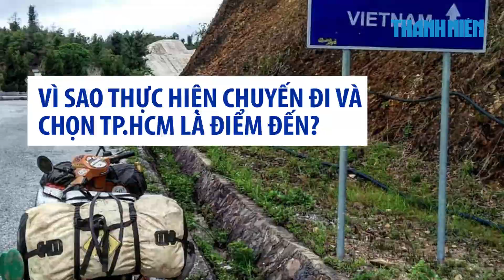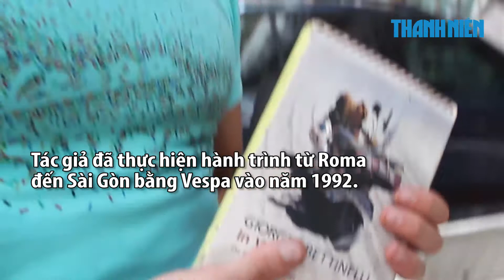Điều gì khiến 'hot boy' Ý cưỡi VESPA vượt 40.000 km đến Việt Nam?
Pietro Porro, 32 tuổi, đã cưỡi Vespa vượt quãng đường hơn 40.000 km từ thành phố Milan, Ý đến TP.HCM trong 6 tháng. Cùng Thanh Niên nghe anh kể về hành trình vượt qua các quốc gia của mình.